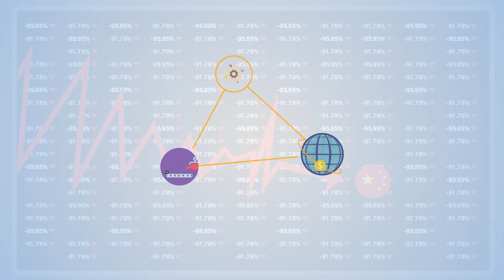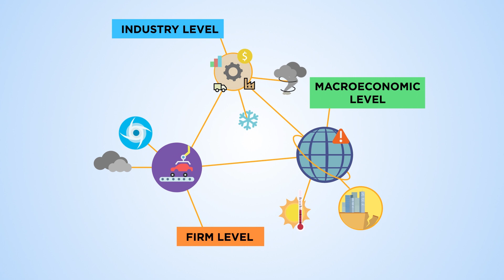Estimating the business impacts of extreme weather events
Weather-related disasters are creating huge economic strain across the globe, with many businesses requiring climate risk calculations to help manage financial growth and prevent losses. Using economic modelling, researchers at the University of Oxford and Harvard University are now able to estimate the economic impacts of weather-related events at firm, industry and macroeconomic levels. This model can be easily adapted to help businesses assess climate risks and reduce losses before it’s too late.